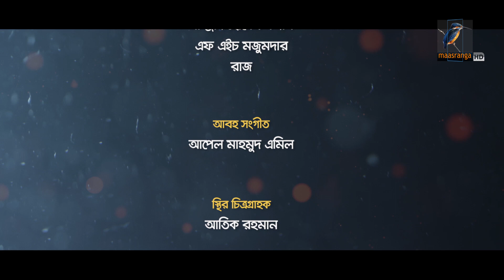Online Offline | Ep 285| Marzuk Russell, AKM Hasan, Nabila, Tanzika, Nadia| Bangla Drama Serial 2022